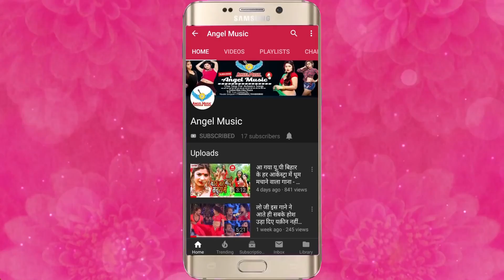Mithlesh Premi & Prabha Raj का सबसे दर्दनाक बेवफाई VIDEO SONG || Bhojpuri Bewfai Video 2020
►Song Name - Mile Aaih Rani Samsan Me
►Album Name - Mile Aaih Rani Samsan Me
►Singer Name - mithlesh prami
►Music Director - Maa Vaishno Recoding Studio Delhi
►Video Director -pawan pal
►Writer - Sangeet Kumar Sonu